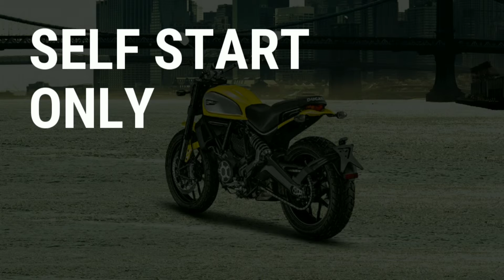Ducati scrambler review........@,👍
Ducati scrambler 👌